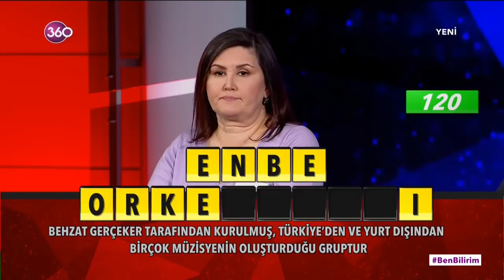Ben Bilirim - 13 05 2019